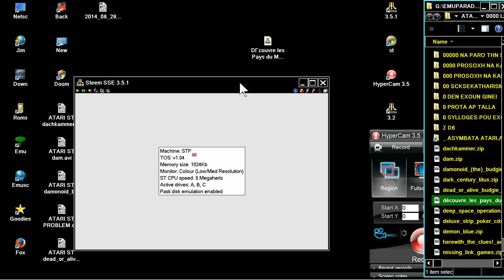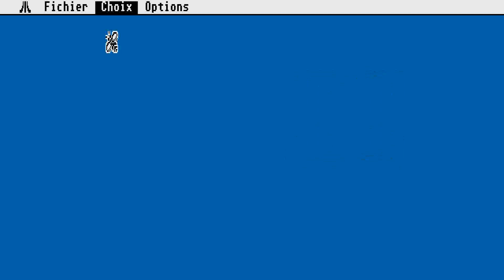STE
1) "GAME DEVELOPER" (GAME INTRO)
2) "GAME PUBLISHER" (GAME INTRO)
3) "MENU" DEVELOPER" (FOR ATARI ST GAMES - WHEN THE MENU STARTS)
4) TEAM WHO "CRACKS" GAME (INSIDE DECOMPACTER FROM ATARI ST OR IN THE AMIGA CRACKTRO)
5) VERSION OF UTILITY "CRACK TEAM" USES (AFTER GAME SELECTION IN MENU IN ATARI ST)
6) PROGRAMMER(S) WHO PROGRAMMED GAME (GAME START SCREEN, AND SOMETIMES EVEN IN "HIGH SCORE TABLE".

1) THE GAME EXISTS IN ONLY ONE VIDEO UPLOAD BUT THE UPLOADER "TALKS CONTINOUSLY",THEN THIS IS USELESS FOR ME AND I UPLOAD THE SAME GAME WITHOUT SPEECH
2) IF ANOTHER GAME UPLOAD (ONE ONLY VIDEO) IS FROM EXTERNAL "BAD" CAMERA WITH BAD SOUND,THEN I UPLOAD IT,AGAIN BECAUSE THE OTHER VIDEO IS USELESS...ETC ETC.WELL,FOR ME THESE GAMES ARE NOT "EXISTS" ON YOUTUBE
3) ALSO IF THE GAME HAS "FAKE" MUSIC SUCH AS FOR HYPOTHETICAL EXAMPLE OF "PACMAN" WHICH IN THE VIDEO YOU HERE INSTEAD GAME AND SAPLES "SAMANTHA FOX",THEN THE GAME IS USELESS,AGAIN,FOR ME.

INTERESTING